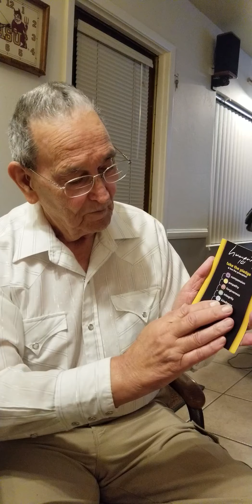Humanity 101 Founder, Don Kelly, Pitches the Principles (2018)